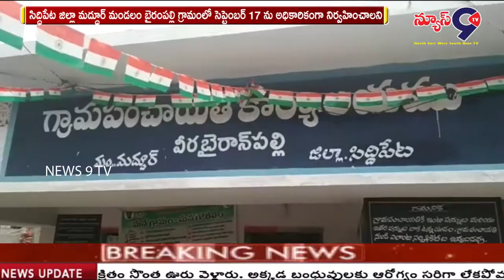బైరంపల్లి గ్రామంలో బహిరంగసభ || NEWS 9 TV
సిద్ధిపేట జిల్లా మద్దూర్ మండలం బైరంపల్లి గ్రామంలో సెప్టెంబర్ 17 ను అధికారికంగా నిర్వహించాలని డిమాండ్ చేస్తూ రజాకార్లకు వ్యతిరేకంగా పోరాటం చేసి, అసువులు బాసిన పోరాట యోధులకు నివాళులు అర్పించుటకు బహిరంగసభ నిర్వహించారు. ఈ సభకు ముఖ్య అతిథిగా ఎంపి బండి సంజయ్, స్వామి పరిపూర్ణ నందా హాజరయ్యారు. ఈ కార్యక్రమంలో జాతీయ నాయకులు చంద్రశేఖర్, KVLN రెడ్డి, జిల్లా భాజప అధ్యక్షులు నరొత్తమ్ రెడ్డి, జిల్లా ప్రధాన కార్యదర్శి అంకుగారి శశిదారు రెడ్డి, మండల అధ్యక్షుడు ఇర్రి రాజీరెడ్డి, రాష్ట్ర నాయకుడు సురేష్ గౌడ్, రాష్ట్రా ముఖ్య అతిధులు, మొర్చ అధ్యక్షురాలు తోకల ఉమరాణి, జిల్లా గిరిజన మొర్చ అధ్యక్షుడు లక్ష్మణ్ నాయక్, బీజేపీ గ్రామ కార్యదర్శులు కనకరాజు, నరేశ్ యాదవ్, విక్రమ్ యాదవ్, ఉదయ రమేష్ భాస్కర్ రెడ్డి తదితరులు పాల్గొన్నారు.